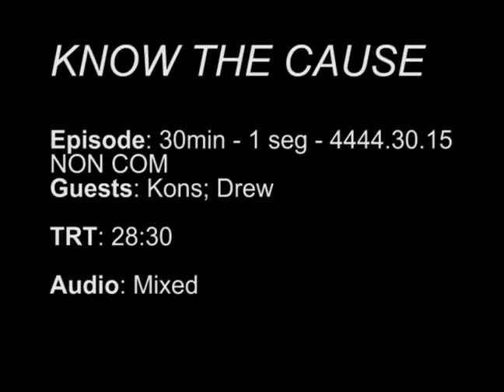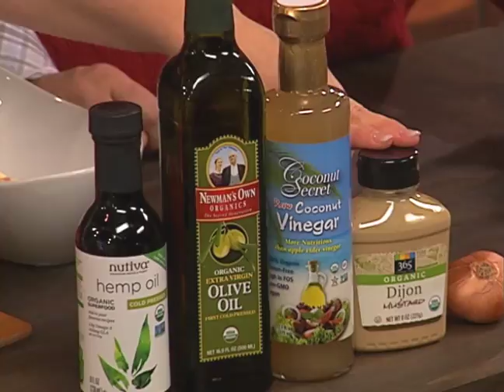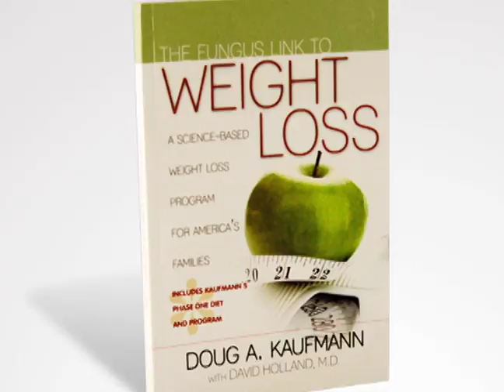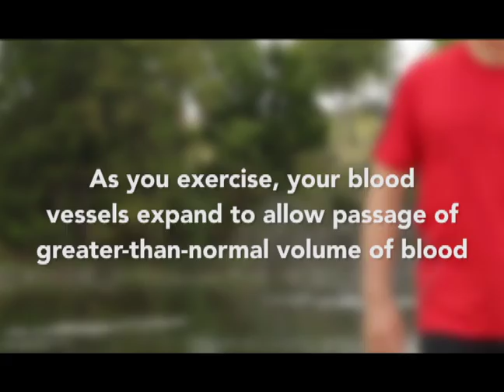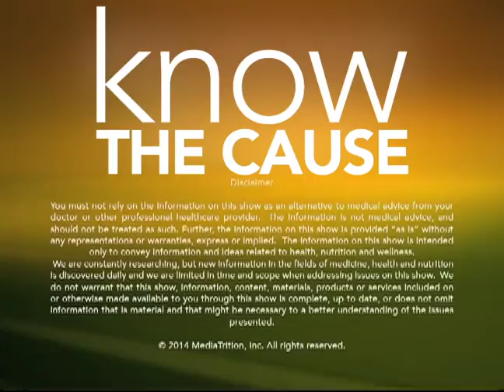A1 4444 30 15 NON COM